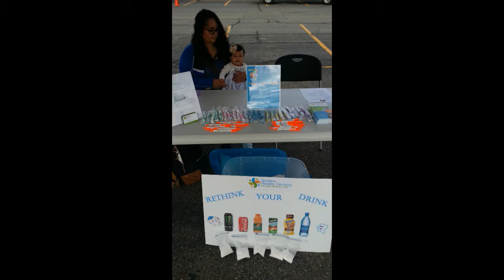Another week in the life of us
PRIMARY ACCOUNT WITH OVER 1M VIEWS AND 300K SUBS DELETED DUE TO. SO LETS START THIS OVA TOGETHER YALL